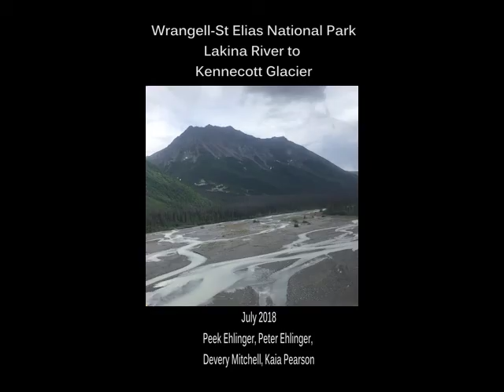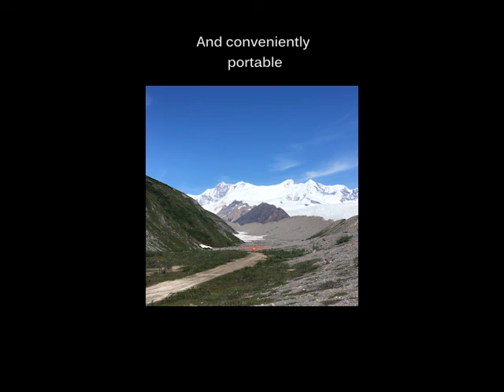Wrangell trip 2018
The video from this awesome trip in Wrangell-St Elias NP with Peek, Peter, and Devery just resurfaced on my computer.